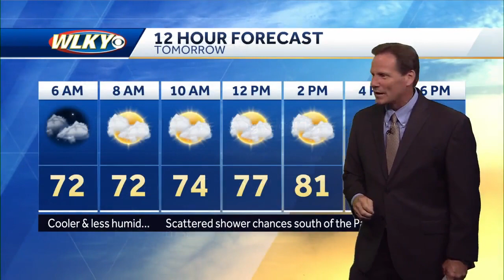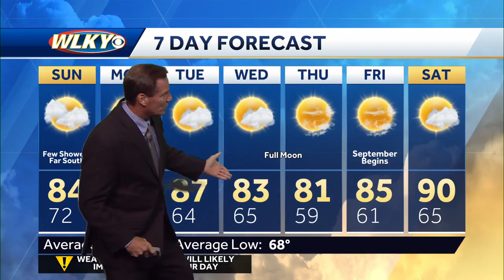Turning cooler and less humid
Chief meteorologist Jay Cardosi talsk about nicer weather heading our way